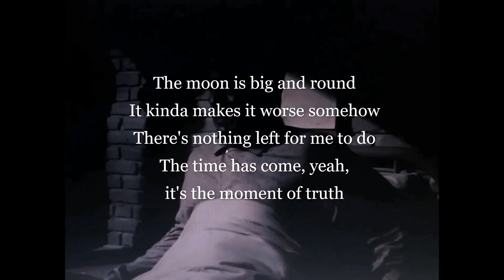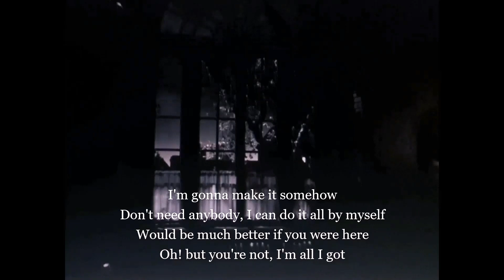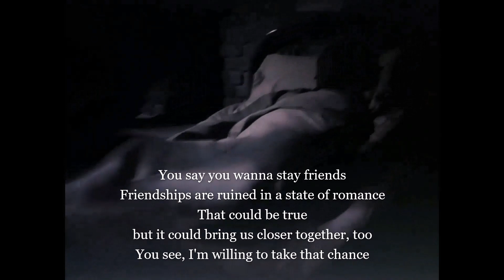AL'S SONG © 1993 MWGROSE